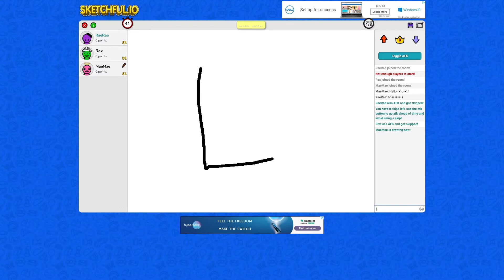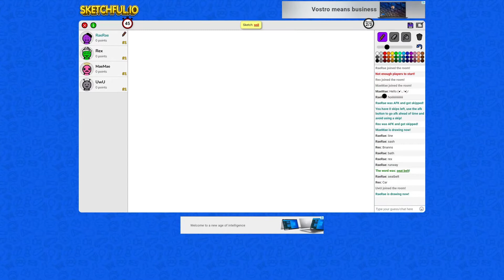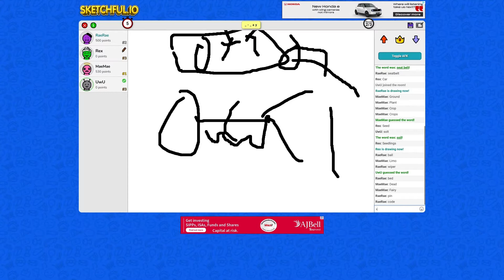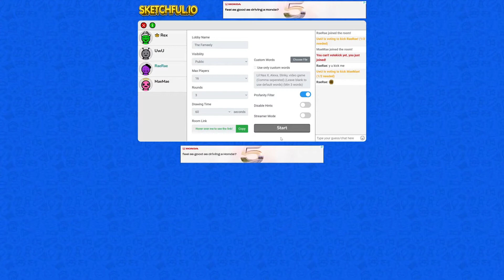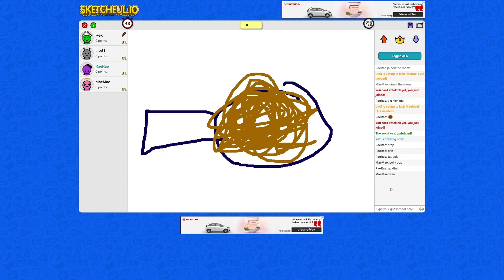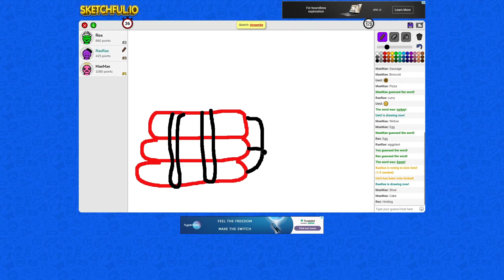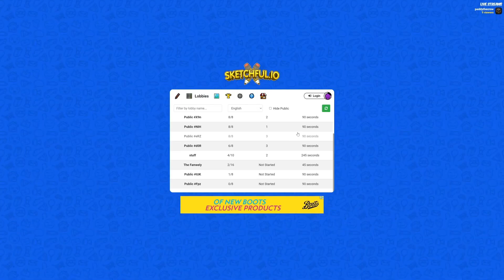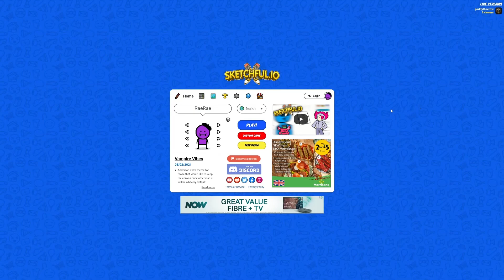Our Sketchful.IO BLOOPER...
In today's video we wanted to share our Sketchful.IO blooper! ( ◕▿◕ )